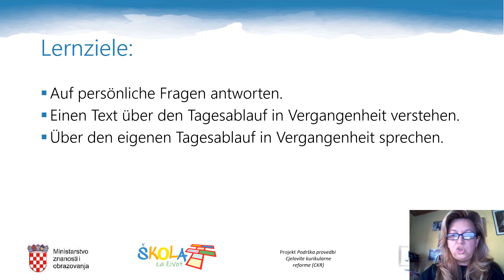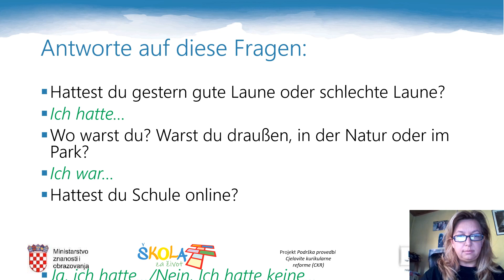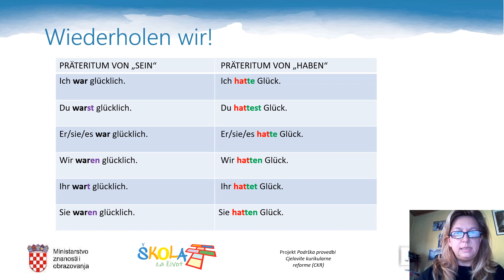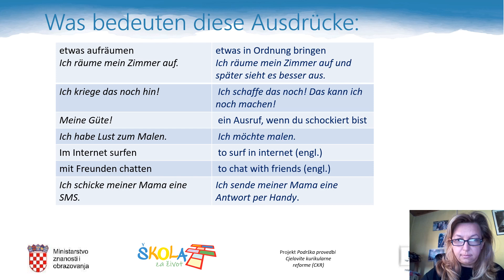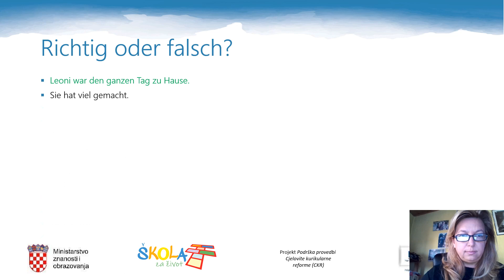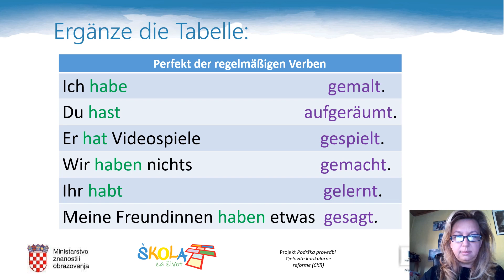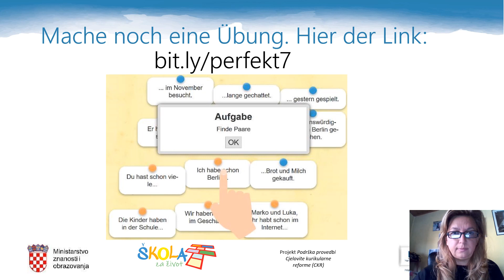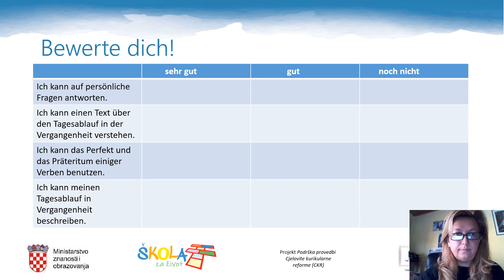Njemački jezik 7. r. - Uber Vergangenheit sprechen, Teil 2